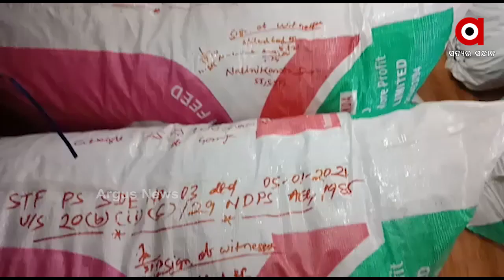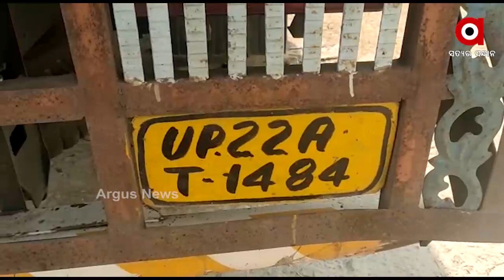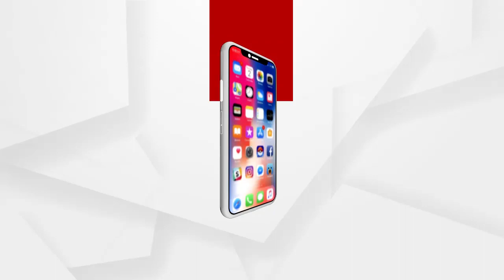ଗଞ୍ଜେଇ ଚୋରା ଚାଲାଣର ଗଡ ପାଲଟିଛି ଓଡ଼ିଶା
ଗଞ୍ଜେଇ ଚୋରା ଚାଲାଣର ଗଡ ପାଲଟିଛି ଓଡ଼ିଶା । ପ୍ରତିଦିନ ଜବତ ହେଉଛି କୋଟି କୋଟି ଟଙ୍କାର ଗଞ୍ଜେଇ। ଆଜି ଦିନକରେ 2 କୋଟିର ଗଞ୍ଜେଇ ଜବତ କରିଛି ପୋଲିସ । ରାୟଗଡାରୁ ଦେଢକୋଟି ମୂଲ୍ୟର ଗଞ୍ଜେଇ ଜବତ କରିଥିବା ବେଳେ ଗଜପତିରୁ 50ଲକ୍ଷରୁ ଉର୍ଦ୍ଧ୍ୱ ମୂଲ୍ୟର ଗଞ୍ଜେଇ ଜବତ କରାଯାଇଛି । ବାହାର ରାଜ୍ୟକୁ ଚାଲାଣ ବେଳେ ଗଞ୍ଜେଇ ଭର୍ତ୍ତି ଗାଡିକୁ ଜବତ କରିଛି ଅବକାରୀ ଟିମ.